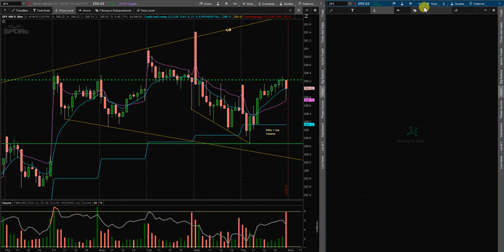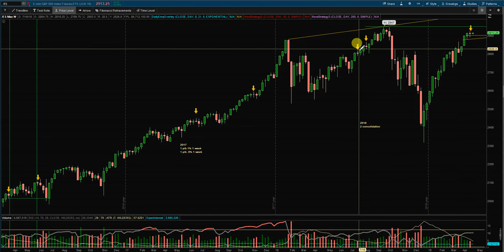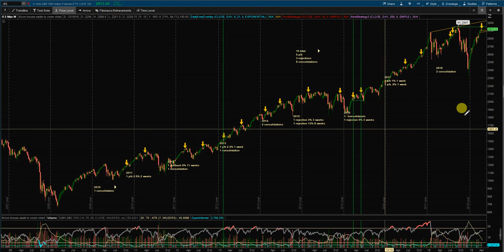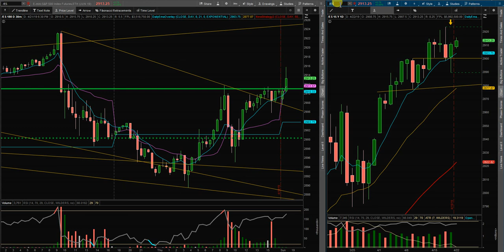$SPY Weekly Recap and Trade Plan for 22APR2019